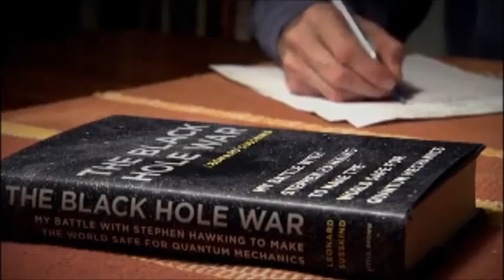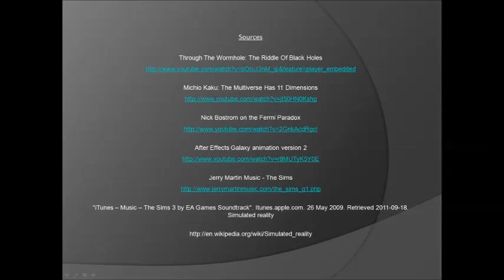Holographic Principle Presentation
Title: Holographic Principle Presentation
Class: PH1600
Author: Stuart Will